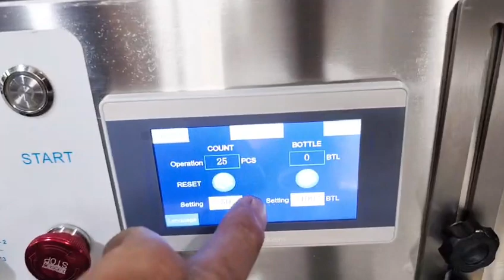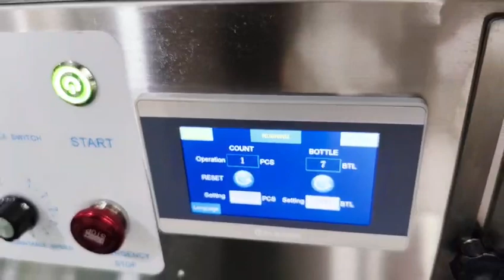YL-2 semi automatic counting machine with touch screen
If you are interested in our machine. Just commentary "YES".